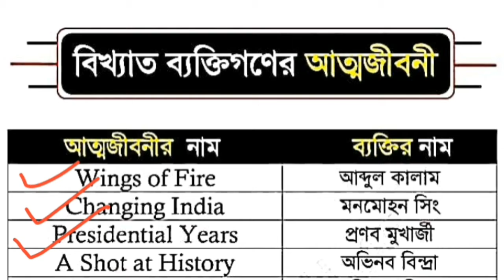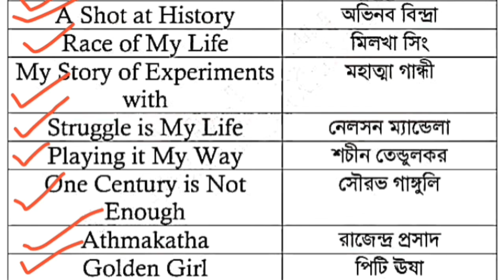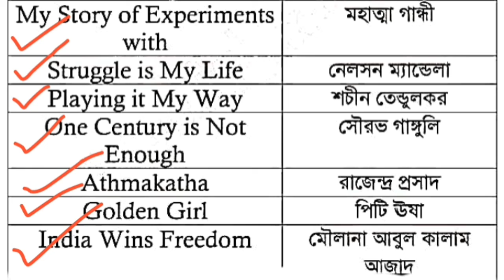Gk Tricks|Famous Autobiography of Indian|Famous Books|ভারতের কিছু বিখ্যাত আত্মজীবনীর নাম||in Bengali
Hii friends Welcome to BENGAL_COACHING_CENTER
About this video এই ভিডিওতে আমরা.name of some Famous Autobiography of Indian ভারতের কিছু বিখ্যাত আত্মজীবনীর নাম টি প্রশ্ন আমরা আলোচনা করেছি। যেগুলি সমস্ত পরীক্ষার জন্য অত্যন্ত গুরত্বপূর্ণ তাই ভিডিওটা পুরোটা দেখুন।

best autobiographies indian,
indian actors biography,
bollywood autobiographies, recent autobiographies,
famous autobiographies india,
famous autobiographies list,
famous autobiography,
famous autobiography list,
famous autobiography movies,
famous autobiographies pdf,
famous autobiography in BENGALI,
pramukh atmakatha,
pramukh atmakatha gk in BENGALI list,
pramukh atmakatha gk in BANGLA
বিখ্যাত ব্যক্তিদের আত্মজীবনী (Autobiography of famous persons)
,Autobiography Of Famous Person In Bengali|পৃথিবীর বিখ্যাত বিখ্যাত মানুষের আত্মজীবনীর নাম|S
प्रमुख आत्मकथा, আমাদের অনলাইন ক্লাস করে বিগত 2 বছরে শুধুমাত্র পুলিশ পরীক্ষায় কয়েক হাজার ছেলেমেয়ে সফল। ৪. বিগত বছরের পুলিশ পরীক্ষাগুলোতে সেরা প্রশ্ন কমন এর রেকর্ড। বিগত দিনে আবগারি পুলিশ পরীক্ষায় আমাদের করানো ক্লাস থেকে 80%- 90% প্রশ্ন হুবহু কমন এসেছিল। ইউটিউব এ সেই ফ্রি ক্লাস করে কয়েক হাজার ছাত্র-ছাত্রী পাস করেছে।